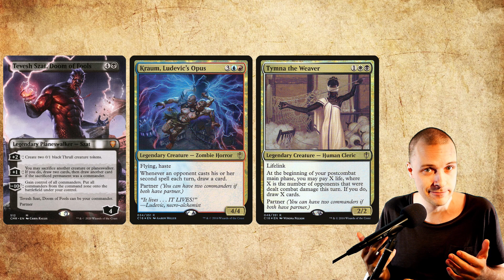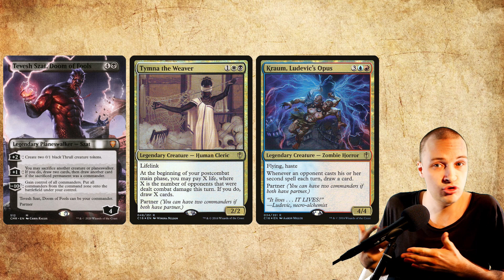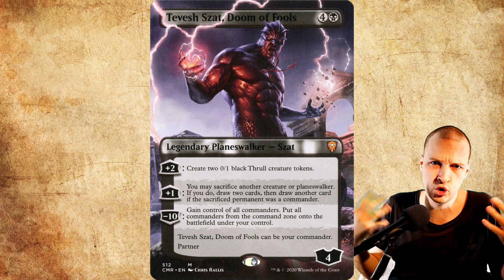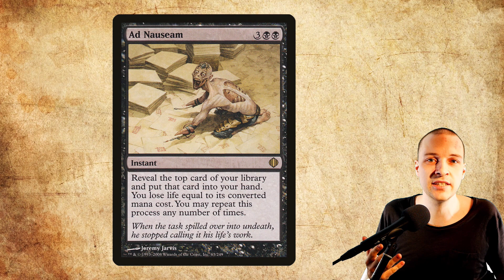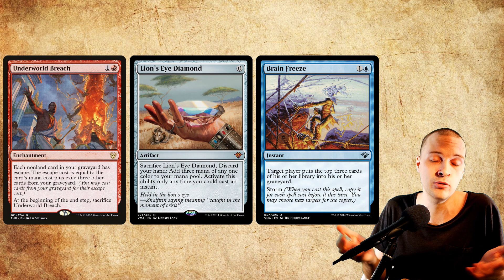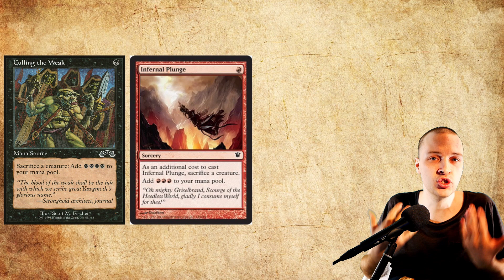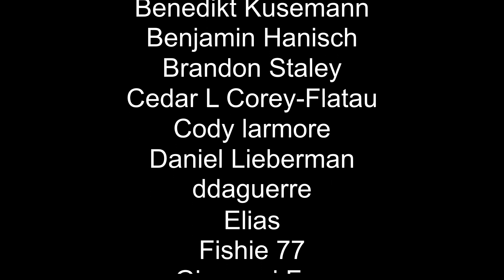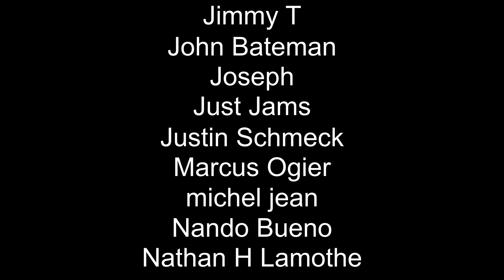Tevesh deck tech from PLaym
Another grixis ad nauseam deck when we have so many. But this deck has some upsides with the commander tevesh, that is actually an awsome boss. So here comes a competitive deck tech video with Tevesh and Kraum for commander.